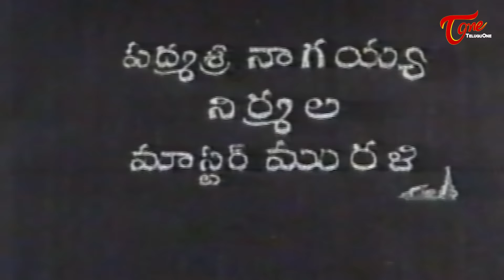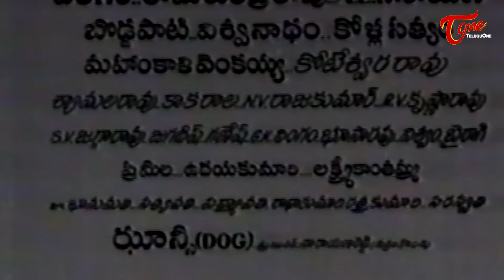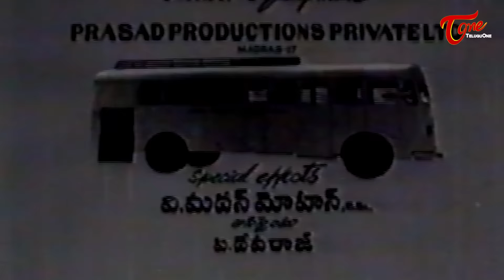Devatha Full Length Telugu Movie | NTR, Mahanati Savitri | TeluguOne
Devatha Full Movie :  Devata is a 1965 Telugu, drama film, produced by B. Purushottam, presented by commidian Padmanabham and directed by K. Hemambharadhara Rao. Starring N. T. Rama Rao, Savitri in the lead roles. The film recorded as Super Hit at the box office.

Devata Plot : Lecturer Prasad (N. T. Rama Rao) and Seeta (Savitri) are a happily married couple. They have a son Madhu (Master Murali). Seeta is a noble and ideal daughter in law who looks after her parents-in-law very affectionately and takes care of every family affair meticulously. She comes to know that her father Seshaiah (Perumallu) is sick and starts home by train. The train meets with an accident. Family members rush to the hospital where occupants are taken and consult the officials, who were in charge of identifying the  and treating the survivors, among the occupants of the train accident and are relieved to find out that Seeta is injured but alive and rejoice. She reaches home but is unable to identify any of them. Meanwhile, Seshaiah leaves his entire property in the name of Seeta and dies. Dr. Rukminamma is called for consultation. The Doctor theorizes that the lady in the family is not Seeta but another lady of the same face, Lalitha (again Savitri). Prasad requests Lalitha to reveal her origin. Lalitha is a poor lady who loved a young man named, Ramesh (Vallam Narasimha Rao) who refused her proposal of their marriage for want of dowry. Meanwhile, she is being forced by her parents to marry a wealthy drunkard. Helpless, Lalitha decides to commit suicide at tracks where the same train in which Seeta is travelling but she survives as the train derails just before reaching her allowing her to survive, albeit, a few injuries. Prasad requests Lalitha to act like Seeta, until he finds Seeta, for his family sake. It turns out that Seeta in fact died in the train accident and no one could come forward to identify Seeta at the time of the accident since everyone mistook Lalitha for Seeta. The officials hence buried Seeta, unidentified. Prasad, thus, decides to arrange Lalitha's marriage with Ramesh by giving the dowry, but Ramesh suspects a relation between Prasad & Lalitha. Listening to this Lalitha refuses for the marriage and asks Ramesh to get out. Simultaneously, Seeta's relative Jagannadham (Rajanala) kidnaps Lalitha for the property but she is saved by Prasad. Taking into account the affection shown on her by the family, Lalitha decides to replace Seeta and gets married to Prasad, keeping everyone happy.

Starring : N.T.Rama Rao, Savitri, Chittor V.Nagaiah, Padmanabham, Geetanjali, Vangara Venkata Subbaiah
Director: K. Hemambaradhara Rao
Producers: B.Padmanabham, B.Purushottam
Written by: Veturi, Lyrics: Veturi, Sri Sri, C.Narayana Reddy, Palagummi
Music Director: S.P.Kodandapani
Cinematography: M.G.Singh
Playback Singers: Ghantasala, P.Susheela, S.Janaki, Madhavapeddi, Padmanabham, L.R.Eswari...